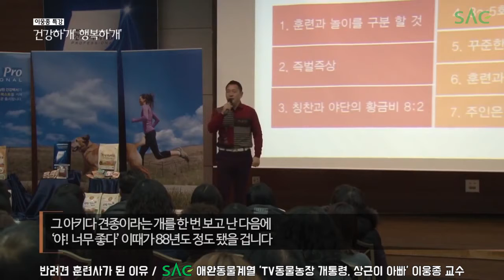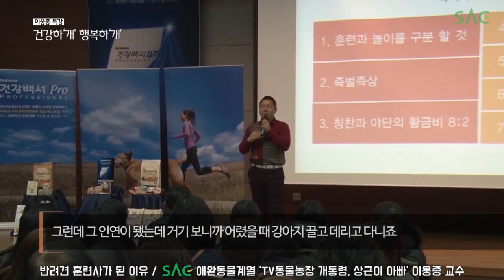[싹튜브] TV동물농장 개통령, 상근이 아빠 SAC애완동물 이웅종 교수가 반려견 훈련사가 된 이유는? 서울종합예술실용학교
TV동물농장 개통령, 상근이 아빠 SAC애완동물 이웅종 교수가 반려견 훈련사가 된 이유는?